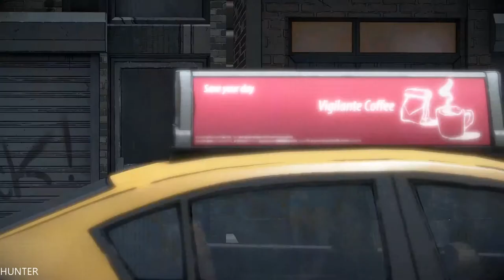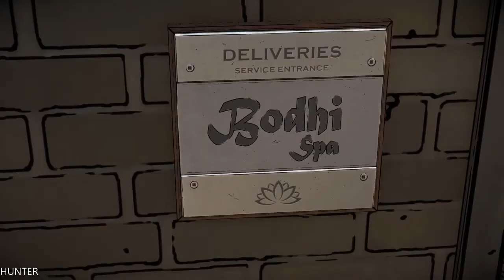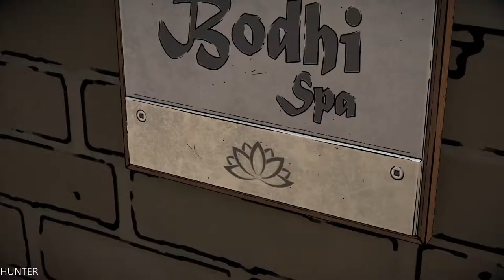BATMAN Season 2 The Enemy Within Episode 3 Walkthrough Gameplay Part 5